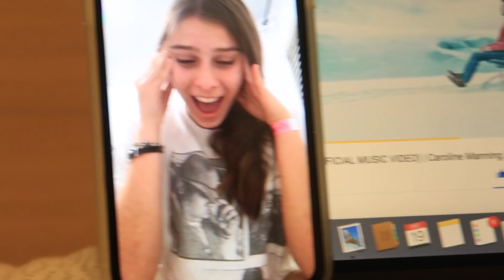parents react to my first music video *heartwarming*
| ABOUT ME |
Hi I’m Caroline Manning! I’m a 15-year-old teen based in Texas where I’m a sophomore in high school!  On my channel, you’ll find vlogs, music (covers and originals), challenges and other videos about my life!  I love vlogging about fashion, travel, adventures, and also sometimes film videos with my older sister who is currently in college at the Air Force Academy! See you soon!

xx caro